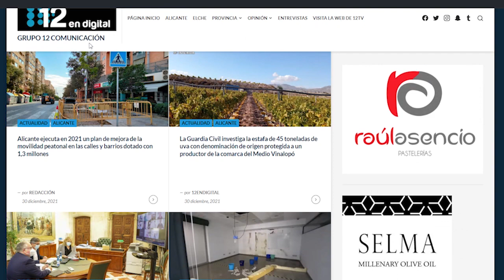Promo 12 Comunicacion Feliz Año 2022